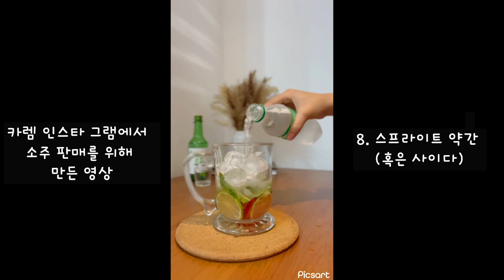카렘이 만들어 준 칵테일 한잔 그리고 남미 썰! 남미 여자 일반인들은 안 쉬워요 !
후원 계좌 : 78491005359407  하나은행   최상욱

1. FACEBOOK GRUPO (남미 친구 및 문화 교류)
2. 카카오톡 kakaotalk ID : Angelochoi
4. 콜롬비아 온라인 매장 TIENDA ON-LINE
5 instagram : @angelo_csw

Kevin MacLeod의 Chee Zee Beach - Latinesque에는 크리에이티브 커먼즈 저작자 표시 4.0 라이선스가 적용됩니다.